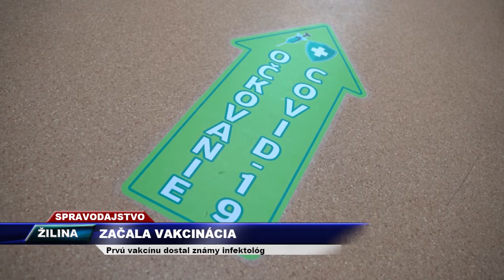Tv Romana - Začala vakcinácia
Prvú vakcínu dostal známy infektológ. Fakultná nemocnica s poliklinikou Žilina ako prvá v Žilinskom kraji otvorila vakcinačné centrum. Prvý deň absolvovalo očkovanie viac ako 120 zdravotníkov.